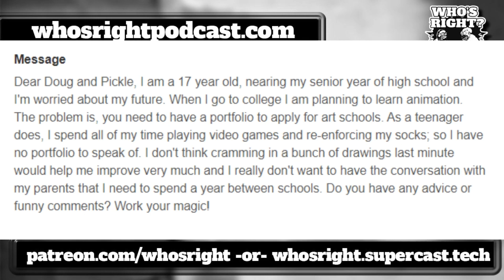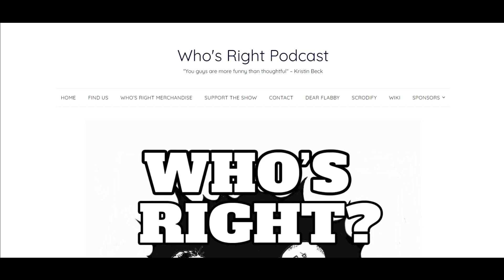Dear Flabby, should I become an animator?